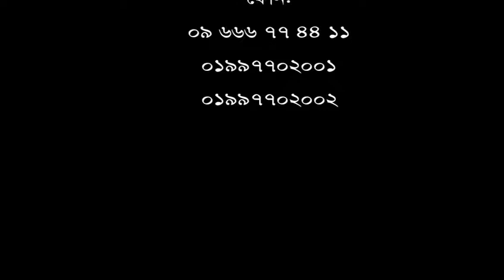অনেক জায়গায় চিকিৎসা করিয়ে ফল না পেয়ে এখানে এসেছি। এখন আমি সুস্থ -ব্যথার রোগী।